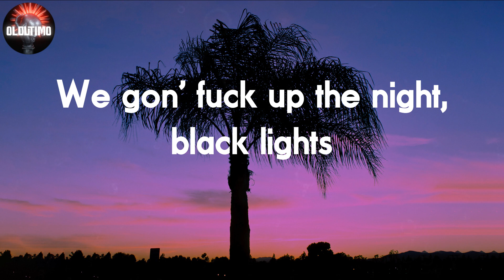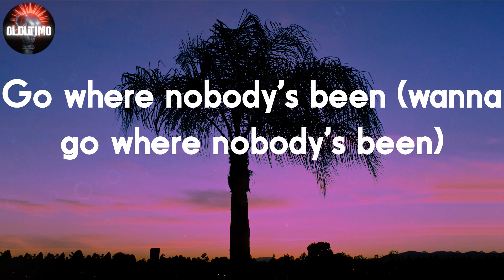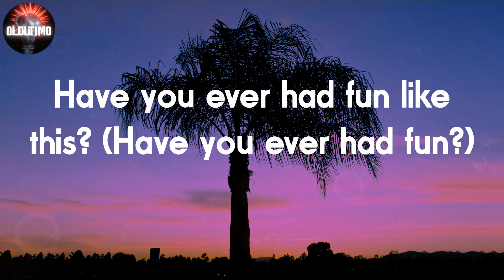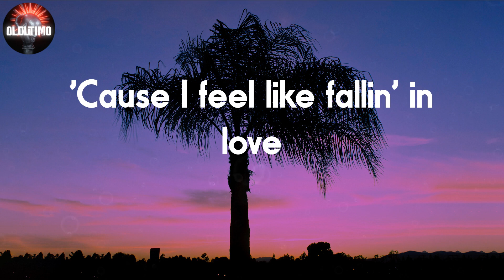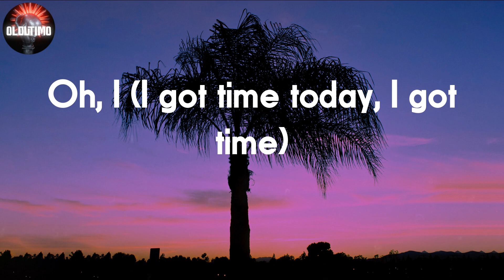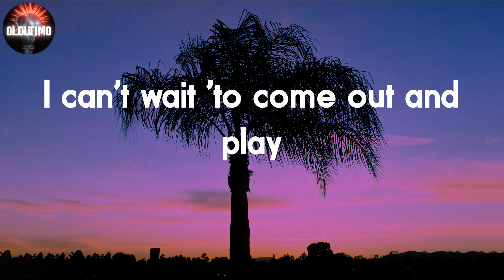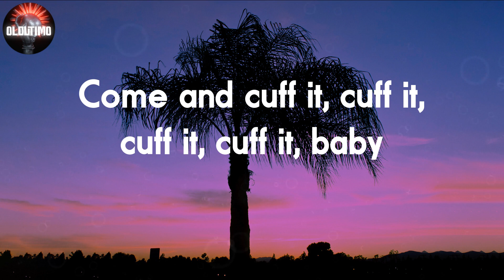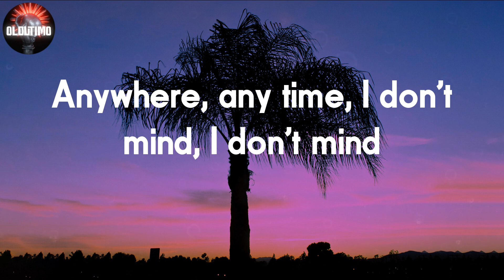Beyoncé - CUFF IT 📝Lyrics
📝CUFF IT Lyrics:
Black lights
Ooh, baby
For you
We gon' fuck up the night
Take flight